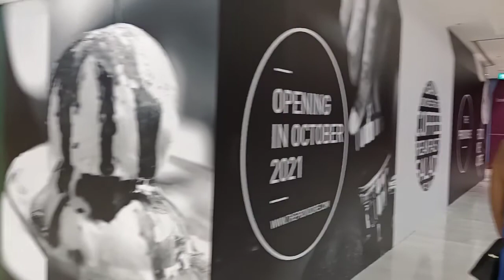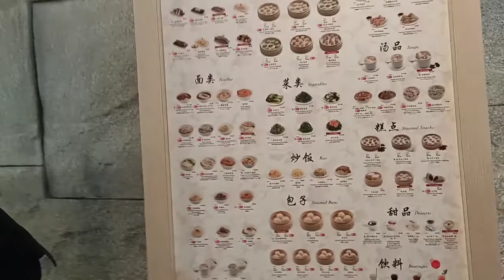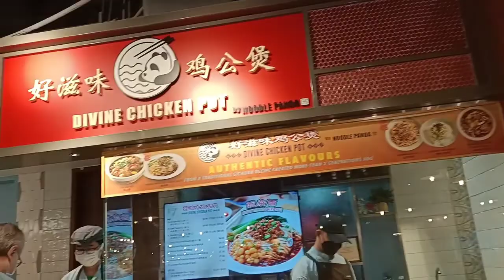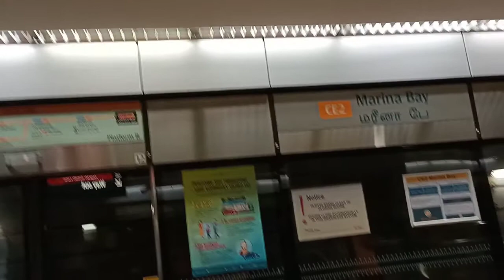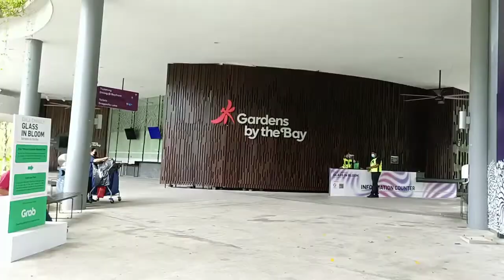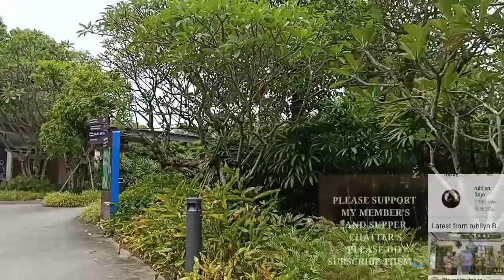Part2 Exploring Orchard & Gardens by the Bay